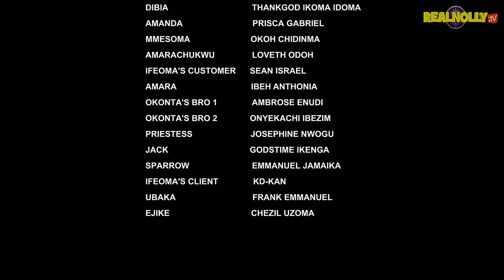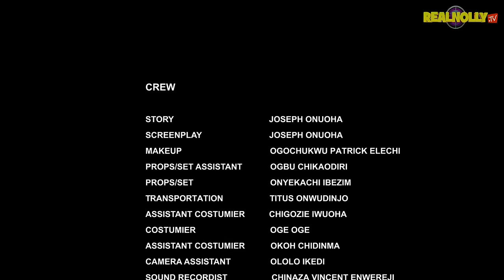DANGEROUS PLOT (SEASON 3) {NEW ONNY MICHEAL MOVIE} - 2024 LATEST NIGERIAN NOLLYWOOD MOVIES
SYNOPSIS : Another blowing nollywood blockbuster movie you can not afford to miss.